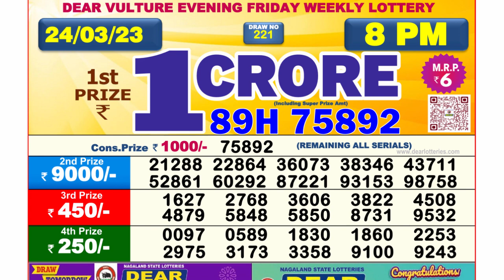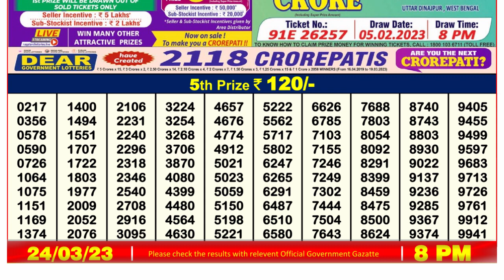Nagaland Lottery Sambad Live 8pm 24.03.23